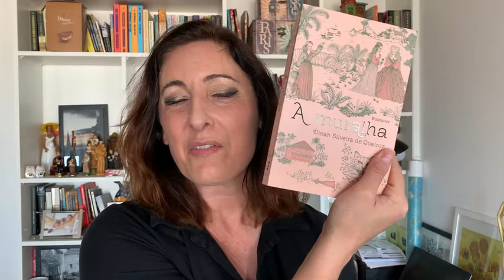Projeto Clássicos com Dinah Silverira de Queiroz e A muralha, Ken Follett e Feira de Livros em SP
Olá, hoje é dia de clássico! Futebol?!? Não! Clássico da literatura. O vídeo de hoje é sobre Dinah Silveira de Queiroz, a autora de A Muralha, que leremos no mês de junho.
Quebrei a tradição milenar para falar também de Ken Follett, porque dia 05/06 é aniversário dele e comprei o lançamento Nunca.
Outro assunto que não poderia faltar é a Feira de Livros...
A Feira do Livro na Praça Charles Miller - Pacaembu
Local: praça Charles Miller, em frente ao Estádio do Pacaembu
Data: de 8 a 12 de junho
Horário: quarta, das 15h às 21h; quinta a domingo, das 10h às 21h
Ingressos: Gratuito

A feira conta com 120 editorias e livrarias, além de mais de 55 convidados, que á exemplo da Flip, terá palestras e debates de escritores de sucesso. Na programação você pode ouvir Mia Couto, Lilia Schwarcz, Ailton Krenac, Carla Madeira, Drauzio Varella, Djamila Ribeiro e Jeferson Tenório.

Neste link abaixo vocês podem se inscrever para receber toda sexta-feira a newsletter A cada semana enviarei um e-mail com um pouco desse casamento na ficção, que une tão bem Romance & Suspense. Teremos os lançamentos da área para todos os convidados, dicas de leituras que amei, curiosidades sobre livros e autores, adaptações para cinema e streamings, o que vi de diferente em feiras e bienais.

Bjo, Telma